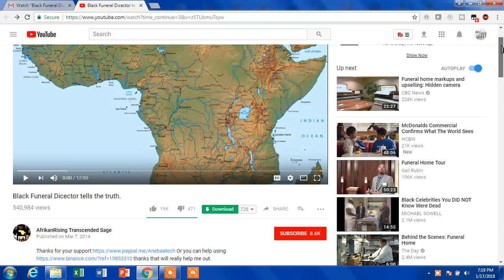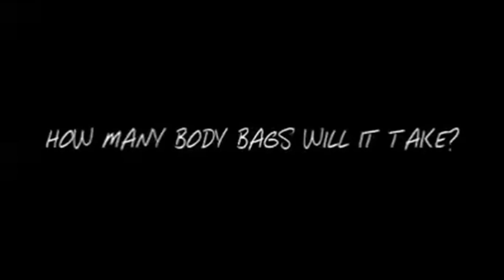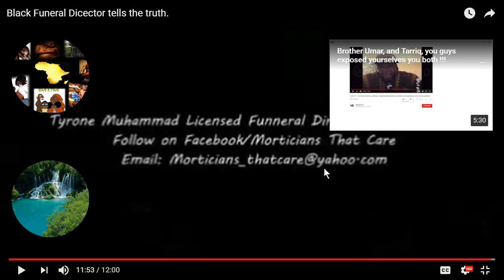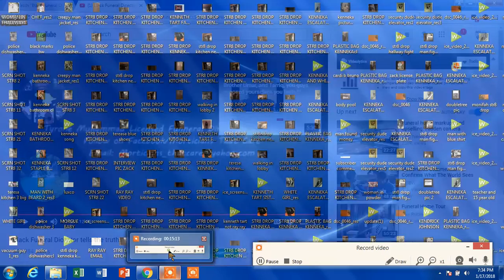BLACK FUNERAL HOME DIRECTOR SPEAKS ON THE TRUTH